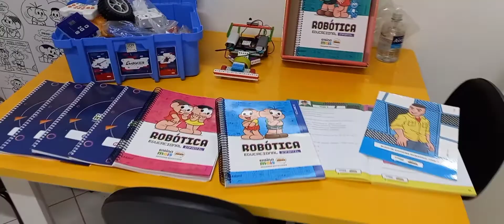REFORÇO ESCOLAR PINHEIROS PERDIZES VILA MADALENA POMPEIA ENSINA MAIS